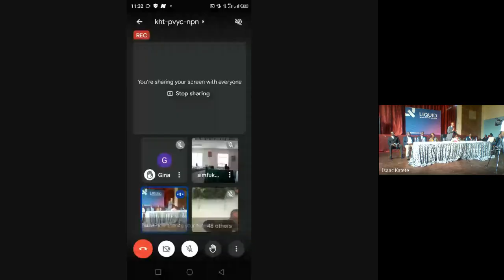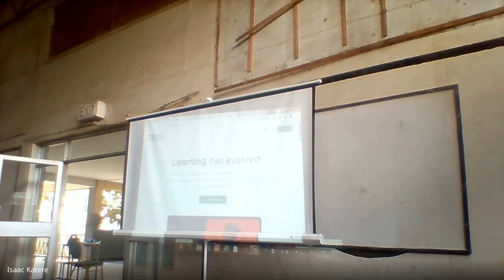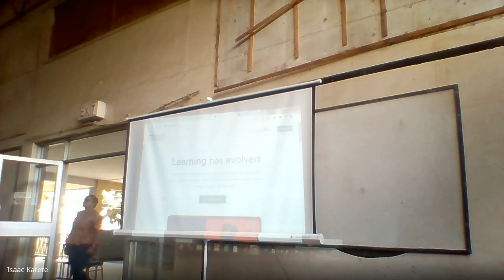Ministry of Education Zambia, DODE, Notesmaster Unveiling video.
The event took place at Kamwala Secondary School, Lusaka